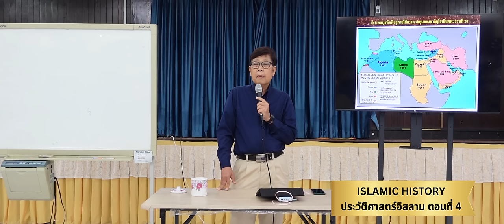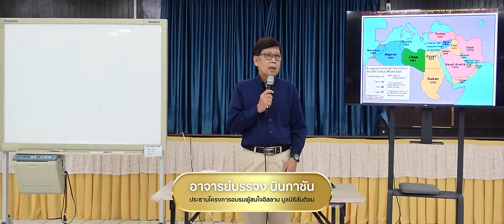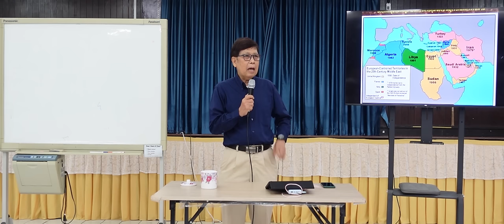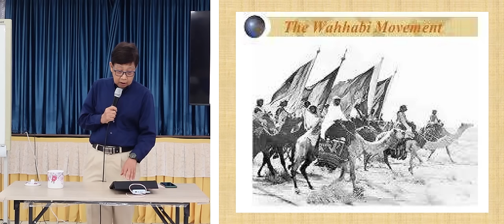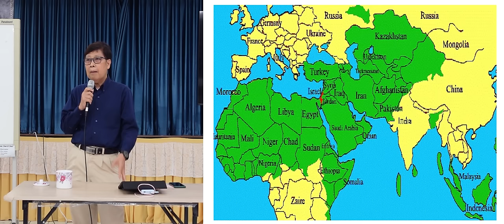การต่อสู้ของประเทศมุสลิมในศตวรรษที่ 20 | ISLAMIC HISTORY เรียนรู้ประวัติศาสตร์อิสลาม EP.4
การต่อสู้ของประเทศมุสลิมภายใต้การควบคุมของชาติตะวันตกในศตวรรษที่ 20 กับการเคลื่อนไหววะฮาบีและวีรบุรุษอย่างอุมัร มุคตารฺ ราชสีห์ทะเลทราย" | ISLAMIC HISTORY เรียนรู้ประวัติศาสตร์อิสลาม EP.4
ในศตวรรษที่ 20 หลายประเทศมุสลิมตกอยู่ภายใต้การควบคุมของชาติยุโรป
แอลจีเรีย: ถูกฝรั่งเศสยึดครองตั้งแต่ปี 1830 จนถึง 1962
ลิเบีย: ถูกอิตาลียึดครองตั้งแต่ปี 1911 จนถึง 1943
อินเดีย: ถูกอังกฤษยึดครอง และมีมุสลิมจำนวนมากจนถึงปี 1947
อียิปต์: ถูกอังกฤษยึดครองตั้งแต่ปี 1882 จนถึง 1952
อิรัก: ตกอยู่ภายใต้การควบคุมของอังกฤษหลังสงครามโลกครั้งที่หนึ่งจนถึงปี 1932
ปาเลสไตน์: ตกอยู่ภายใต้การควบคุมของอังกฤษตั้งแต่ปี 1920 จนถึง 1948
มุฮัมมัด อิบนุ อับดุลวะฮาบ (Muhammad ibn Abd al-Wahhab) เป็นนักวิชาการอิสลามจากอาระเบียที่เกิดในปี 1703 และเสียชีวิตในปี 1792 เขาเป็นผู้ก่อตั้งขบวนการวะฮาบี (Wahhabi Movement) ซึ่งเป็นการเคลื่อนไหวเพื่อฟื้นฟูและปฏิรูปอิสลามให้กลับไปสู่หลักการพื้นฐานของศาสนา ขบวนการนี้มีอิทธิพลอย่างมากในคาบสมุทรอาระเบีย และมีบทบาทสำคัญในการก่อตั้งราชอาณาจักรซาอุดีอาระเบียในปี 1932
อุมัร มุคตารฺ ราชสีห์ทะเลทราย
อุมัร มุคตารฺ (Omar Mukhtar) หรือที่รู้จักกันในนาม "ราชสีห์ทะเลทราย" เป็นผู้นำการต่อสู้เพื่อเสรีภาพของชาวลิเบียเพื่อต่อต้านการยึดครองของอิตาลีในช่วงทศวรรษที่ 1920 และ 1930 เขาเกิดในปี 1862 และถูกประหารชีวิตโดยอิตาลีในปี 1931 การต่อสู้ของเขาเป็นสัญลักษณ์ของการต่อต้านการยึดครองของยุโรปในประเทศมุสลิม
ญะมาลุดดีน อัลอัฟฆอนีย์ (1838–1897) เป็นนักคิดและนักปฏิวัติทางการเมืองที่พยายามรวมชาวมุสลิมเพื่อต่อต้านการล่าอาณานิคมของยุโรปและสนับสนุนการปฏิรูปในโลกมุสลิม
เบดีอุษะมาน สะอี้ด นูรฺซีย์ (1877–1960) เป็นนักปรัชญาและนักเขียนจากตุรกีที่สนับสนุนการปฏิรูปศาสนาและการศึกษาในยุคที่ตุรกีเปลี่ยนแปลงจากจักรวรรดิออตโตมันมาเป็นสาธารณรัฐ
ฮาซัน อัลบันนา (1906–1949) เป็นผู้ก่อตั้งกลุ่มอิควานอัลมุสลิมีน (Muslim Brotherhood) ในอียิปต์ในปี 1928 ขบวนการนี้เรียกร้องให้ปฏิรูปสังคมและการเมืองตามหลักการอิสลามและมีบทบาทสำคัญในโลกมุสลิม